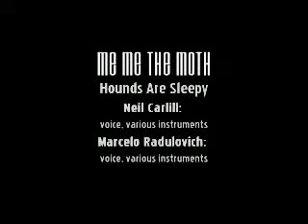Me Me The Moth - Hounds Are Sleepy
Written and performed by Neil Carlill and Marcelo Radulovich. Video produced at Titicacaman Studios in CA, 2008. Song from the forthcoming CD The Weirding Valley by Me Me The Moth.

"Sounds like a healthy blend of Captain Beefheart, Beck, early Bowie, Pere Ubu, Wire... a garage version of Peter Gabriel."